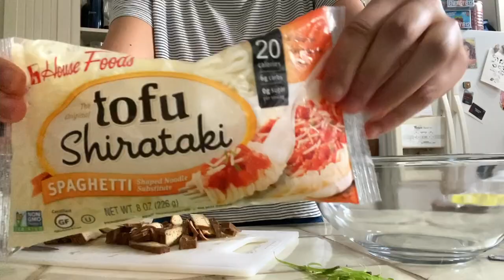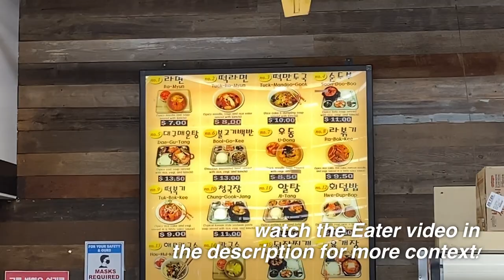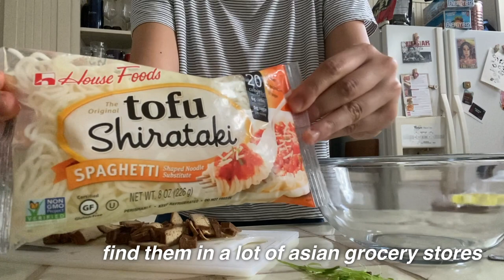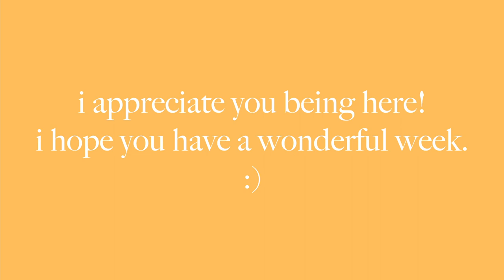korean grocery store, paint with me, what I cooked and ate this week / wholesome vlog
Meet me at Joong Boo for giant pork baozi! Watch me hit up my favorite Asian grocery store in the city (sorry H Mart, you're a close second), make a protein smoothie, do a bit of painting, cook some healthy shirataki noodles, etc.

Do we like wholesome Cat?